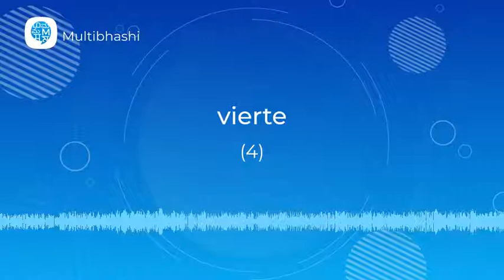How to pronounce 'vierte' (4) in German? | German Pronunciation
"Hello all!
Our German word of the day is 'vierte'
Thinking what it means?
It means '4'